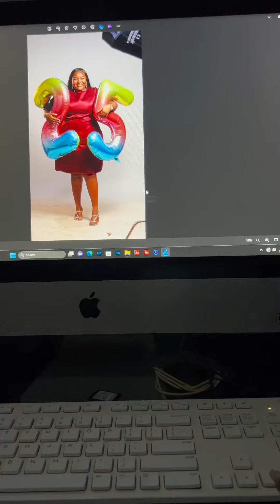Birthday Vlog: My 25th Birthday Photo Shoot + My first ever Professional Makeup Session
Hey you guys, I know I owe you another story time video but I can explain, my birthday is in a few days and I have been occupied with planning my shoot and everything else

Anyway, I got my very first professional makeup done and honestly I’m in love, I’m glad that the Holy Spirit laid it in my heart (last minute) to get my makeup done by a professional

I can’t wait for my actual birthday 🎂 🍾🎊